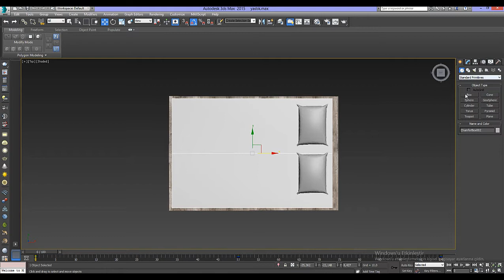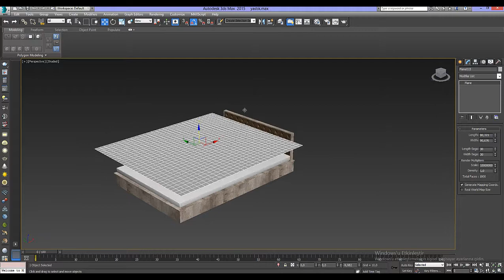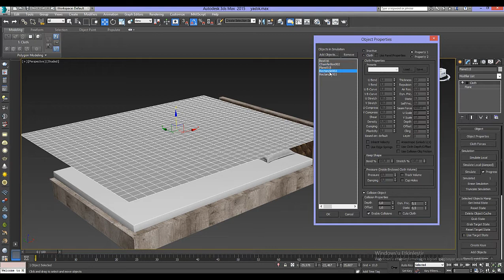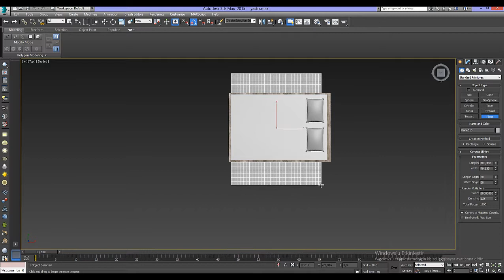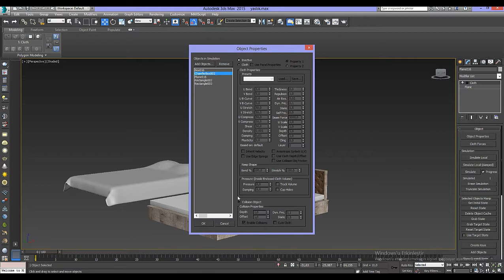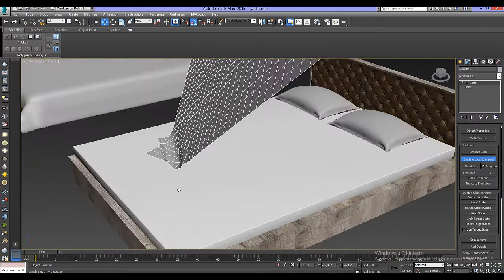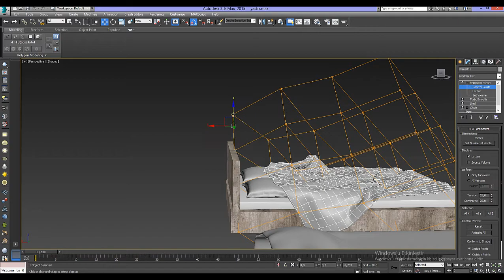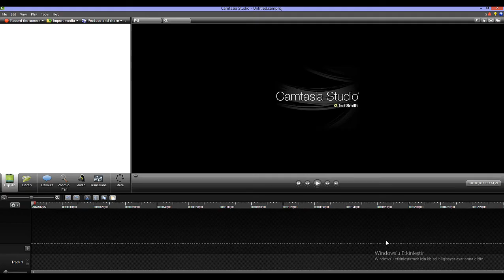3dsmax tutorial : model a bed cover using cloth [cloth ile yorgan modelleme]